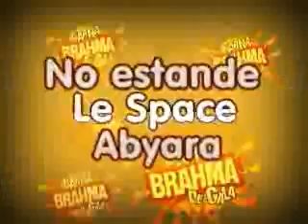CLIMA DE SAMBA E MUITO CARNAVAL!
NO CARNABRAHMA É ASSIM. MUITO SAMBA NO PÉ E GENTE BONITA!! NÃO PERCA A SAIDEIRA, TAMPOUCO, O CARNABRAHMA DE GALA!!